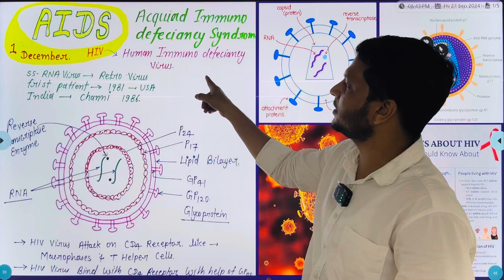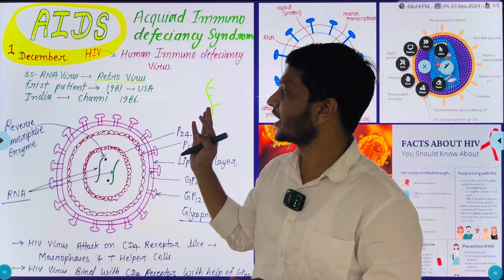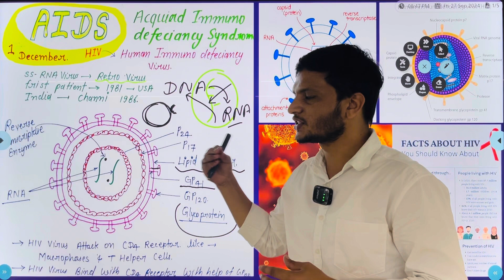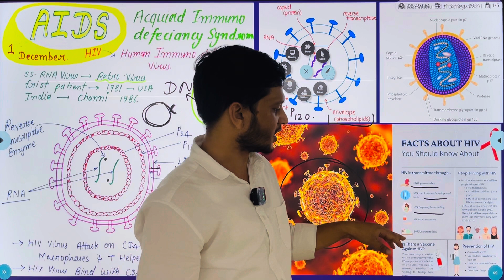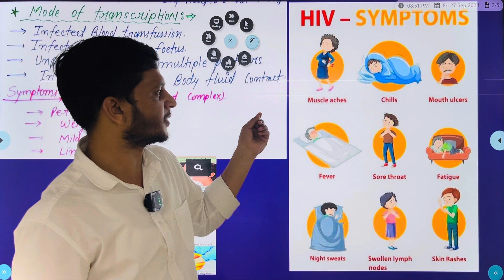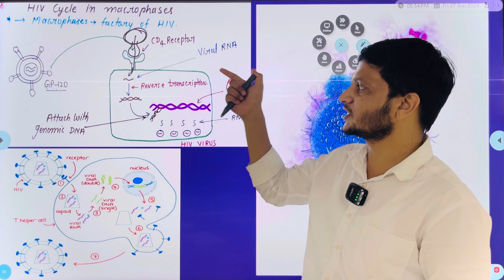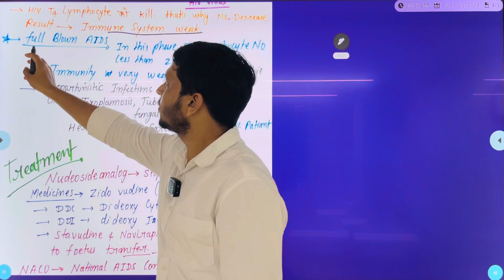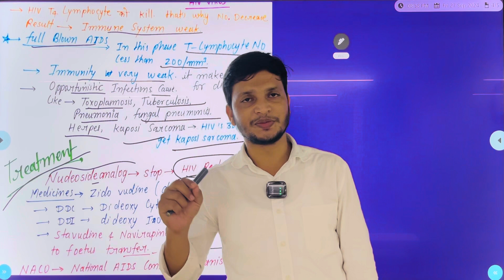What I Learned About Human Health and Disease Will SHOCK You!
AIDS | HIV | Human Health & Disease | Viral infection | HIV AIDS

Description:-

Aids | Aids for neet | NEET | NEET 2025 | NEET
Preparation 2025 | NEET 2025 Preparation | NEET
NEET Channel | NEET 2025 Preparation Channel |
JIPMER 2025 | JIPMER Exam

Acquired immunodeficiency syndrome (AIDS) is a chronic, potentially life-threatening condition caused by the human immunodeficiency virus (HIV). By damaging your immune system, HIV interferes with your body's ability to fight the organisms that cause disease. HIV is a sexually transmitted infection (STI).
HIV stands for human immunodeficiency virus. It is the virus that can lead to acquired immunodeficiency syndrome or AIDS if not treated.HIV attacks the body's immune system, specifically the CD4 cells (T cells), which help the immune system fight off infections.
Dr Kalakar takes you through the best strategy for AIDS For NEET 2025 Preparation. Watch the full video on AIDS, HIV For NEET 2025 Preparation which will help all the neet aspirants and make the notes which boost up your preparation for NEET Exam 2025